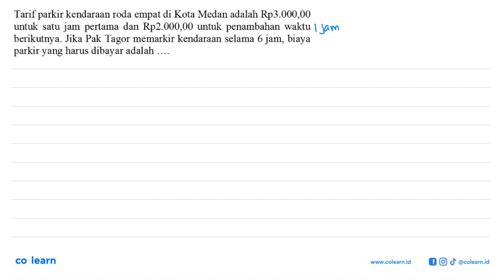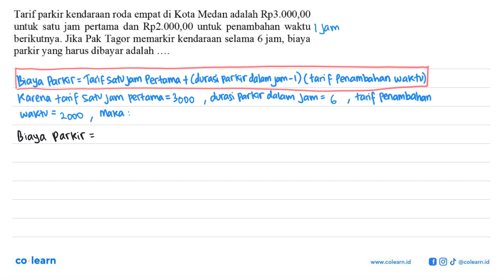Tarif parkir kendaraan roda empat di Kota Medan adalah Rp3.000,00 untuk satu jam pertama dan Rp2....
Tarif parkir kendaraan roda empat di Kota Medan adalah Rp3.000,00 untuk satu jam pertama dan Rp2.000,00 untuk penambahan waktu berikutnya. Jika Pak Tagor memarkir kendaraan selama 6 jam, biaya parkir yang harus dibayar adalah

Topik atau Materi: Operasi Hitung Campuran - BILANGAN BULAT DAN PECAHAN - BILANGAN - Matematika Kelas 7 SMP - K-13 revisi

00:00 : Bedah Soal
01:00 : Konsep, rumus dan pengertian Operasi Hitung Campuran
01:18 : Langkah penyelesaian soal
01:12 : Jawaban akhir
01:42 : Penutup